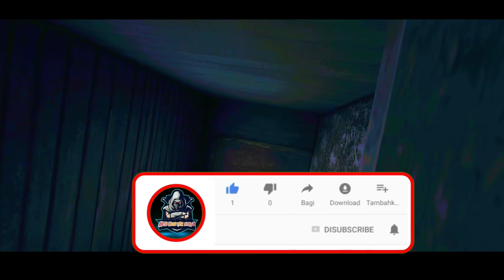Granny Chapter two |ELECTRIC⚡Grandpa Full gameplay | Grandpa ban gaye THOR Grandpa😂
Granny chapter 2 door escape from electric grandpa